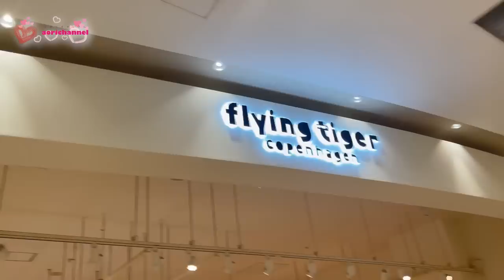初給料でお買い物をします！！ずっと欲しかったものを買います。それと・・・まさかの！？！？必ず最後まで見てね！！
今回は私の初給料でショッピングモールでお買い物！
給料が出たら買おうと思っていたＧＵのバックやママに〇〇も・・・
絶対最後まで見てね♪